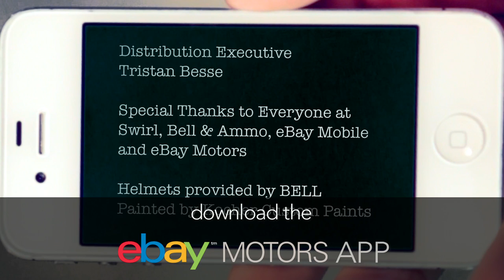The One With The 2014 Corvette Stingray at Laguna Seca! - World's Fastest Car Show Ep. 3.15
Justin introduces the 2014 Corvette Stingray to the famous Corkscrew at Mazda Raceway Laguna Seca.